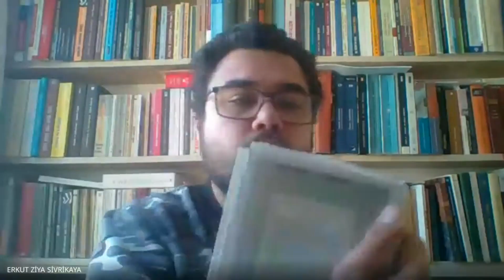Roma Hukuku / Zamanaşımı ile mülkiyetin kazanılması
Institutiones 2.kitap 6.başlık; De usucapionibus et longi temporis possessionibus / Kazandırıcı zamanaşımı ve uzun süreli zilyetlik.